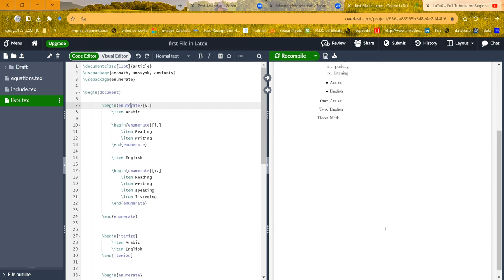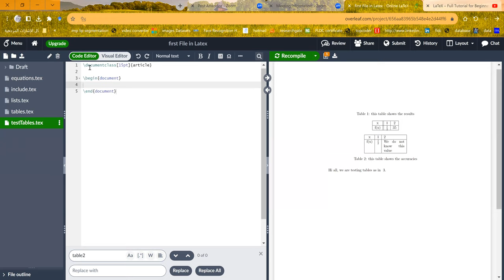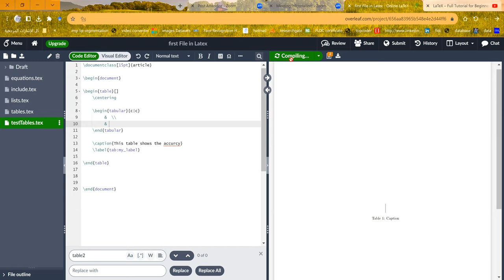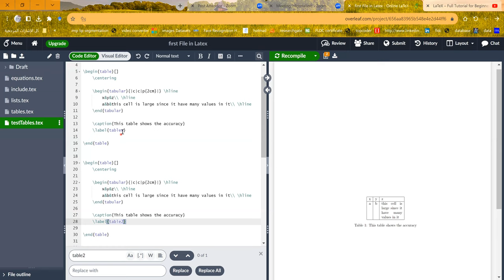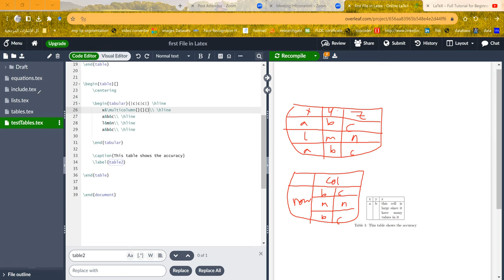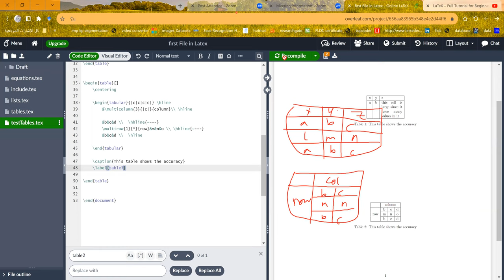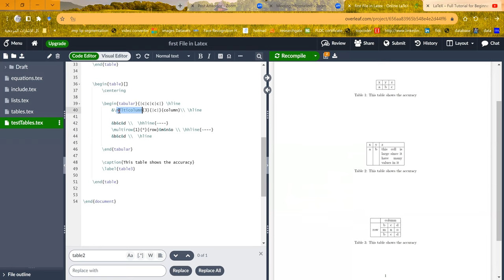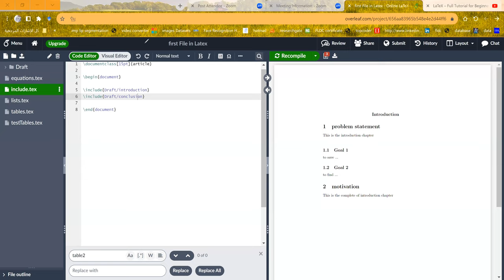Latex 3:Tables تعلم لاتكس بالعربي